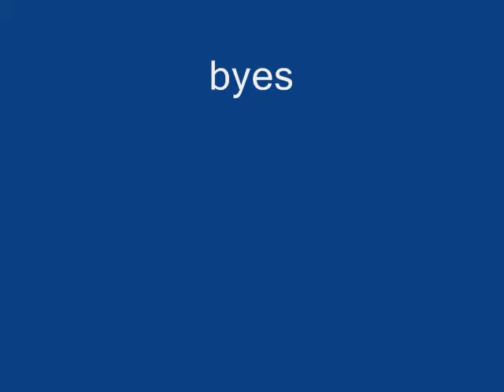Animation Idol entery (for warriorspottedheart)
hope this is ok